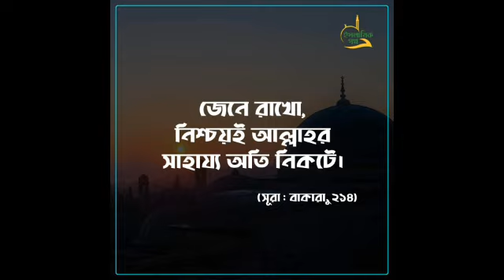সাধ,সাধ্য আছে তবে সামর্থ্যের অভাবে অনেক সুখ বিসর্জন দিতে হয়||অল্প আয়োজনে সন্তানের মুখের😊newvideo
সাধ,সাধ্য আছে তবে সামর্থ্যের অভাবে অনেক সুখ বিসর্জন দিতে হয়||অল্প আয়োজনে সন্তানের মুখের😊newvideo dailyvlogs Birthdayvlog runasohelfamilyvlogs familyvlog#